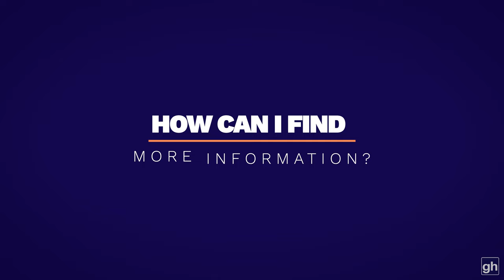GraduateHero introduction and back story with founder and director Jack Clayfield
90 day graduate job system. Guarenteed.

In this video, Jack Clayfield, founder and director of Graduatehero, shares the story behind the business and what inspired and lead him to launch the business.